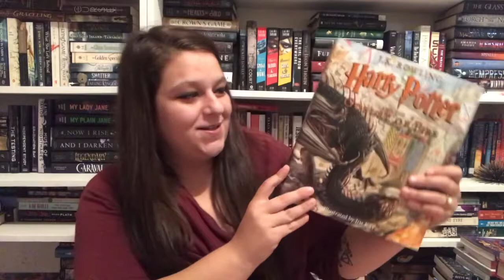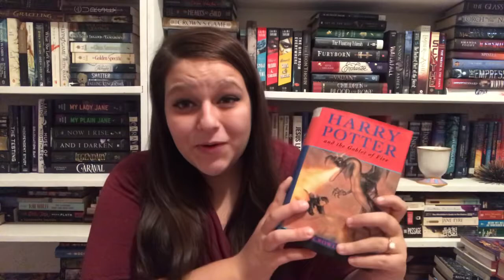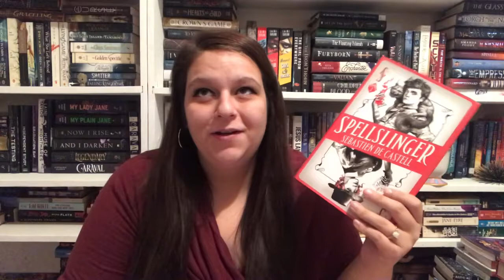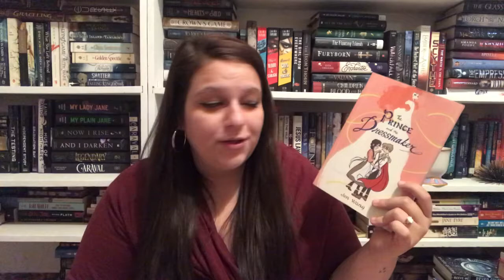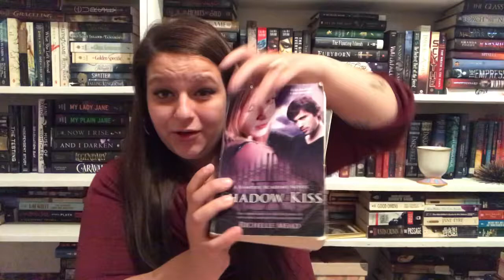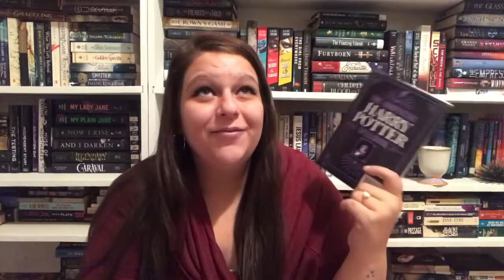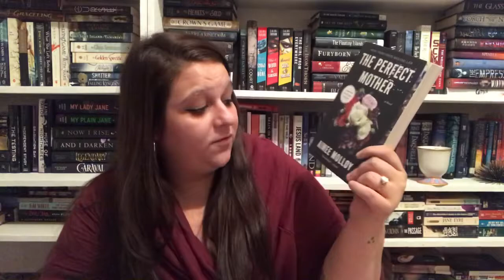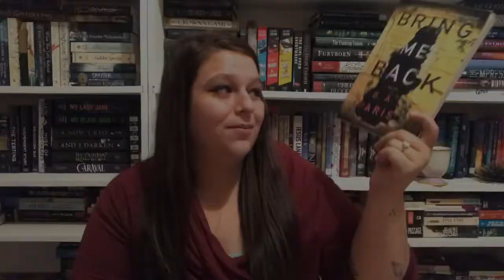huge book haul 🔥 50+ books!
Another book haul, I SWEAR I’m done buying books for the year!